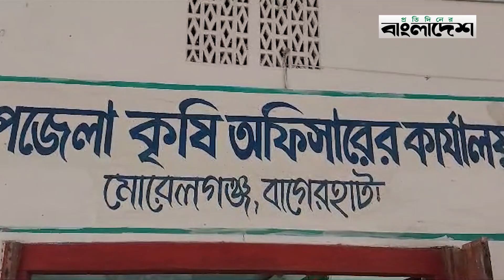মোরেলগঞ্জে পোকার আক্রমণে ফসল বিনষ্ট, দিশেহারা কৃষক | Protidiner Bangladesh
মোরেলগঞ্জে পোকার আক্রমণে ফসল বিনষ্ট, দিশেহারা কৃষক | @ProtidinerBangladesh
Welcome to the Official YouTube Channel of ProtidinerBangladesh

»» Office Address:
Bangladesh.